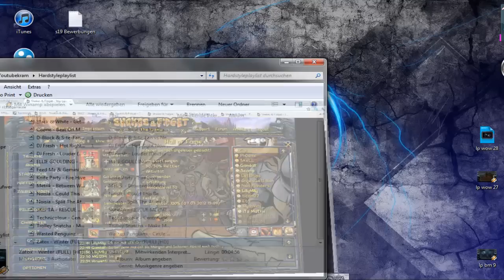Shakes & Fidget s19 - Rang 1 der Challenge & 100% Lehrmeister!